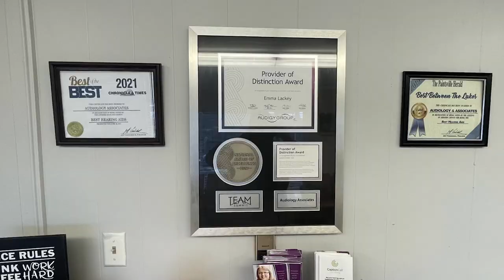Arm Drop Revival Returns for the First Time in a Decade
The Kent Rose Foundation Arm Drop Dragz will be hosting the Arm Drop Revival 2023 to raise money to help less fortunate children.